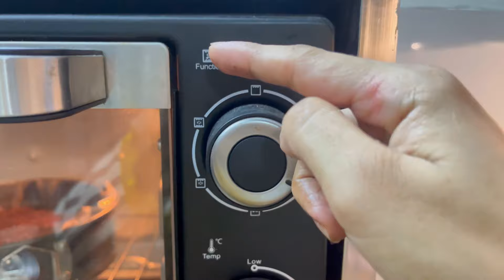Pakistani🇵🇰 Mom Lunch Routine || Authentic Daal makhani recipe || Easy chocolate cake recipe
Aj itne time bad yeh recipe banayi lunch mein || easy and quick chocolate cake recipe